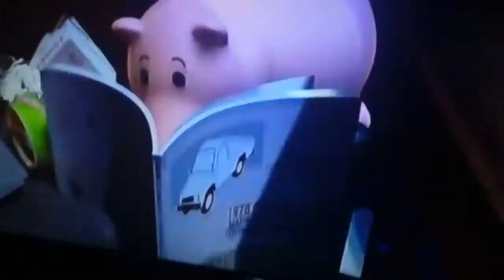💥 ОО У МЕНЯ ОТЛИЧНЫЙ ПАПА 💥 (2019, Сентябрь)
Мой Фан Аккаунт Майкла Джексона В Инстаграме